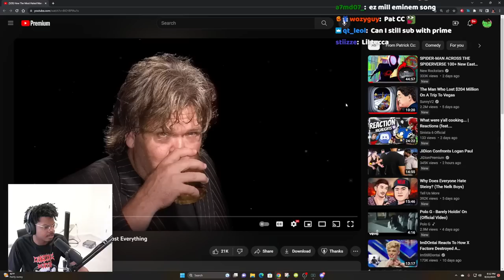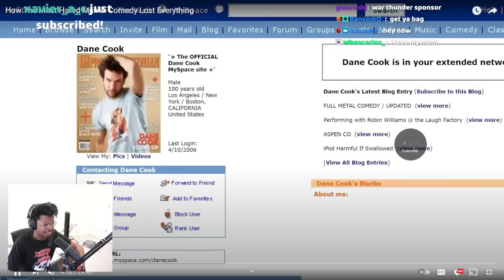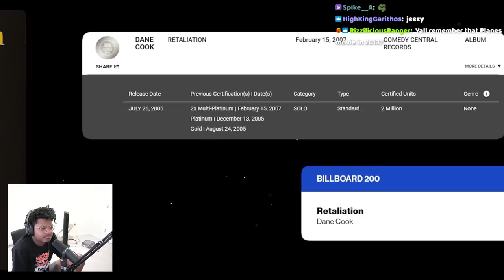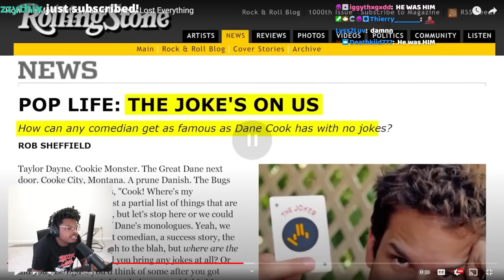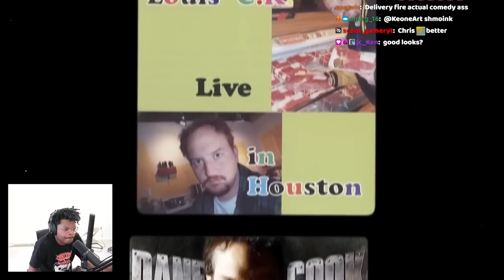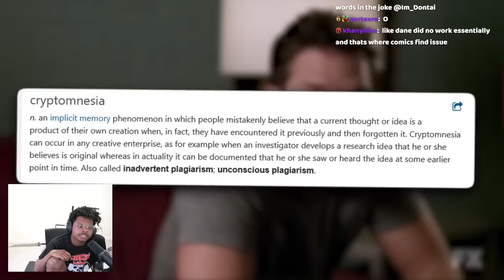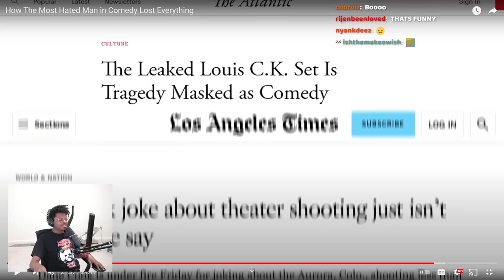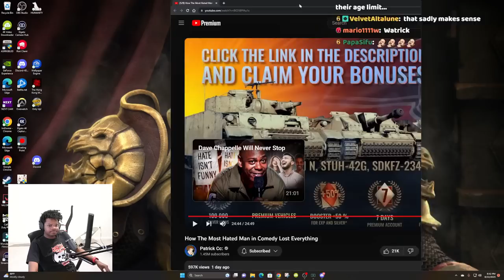ImDOntai Reacts To How The Most Hated Man In Comedy Lost Everything